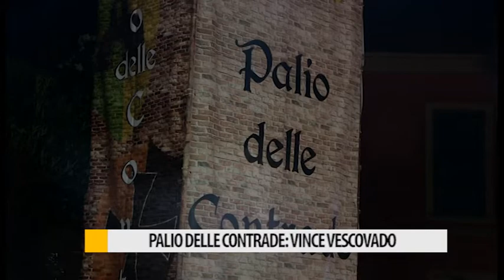Palio delle Contrade 2018: vince Vescovado